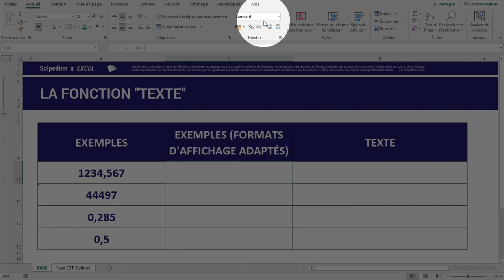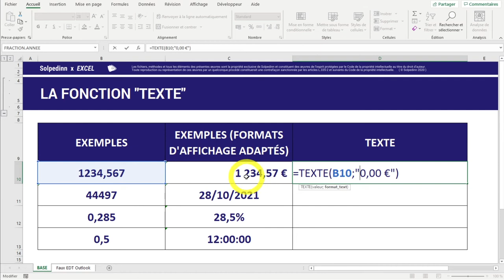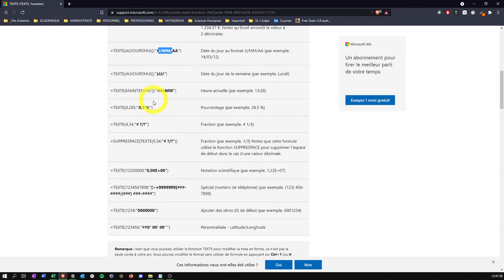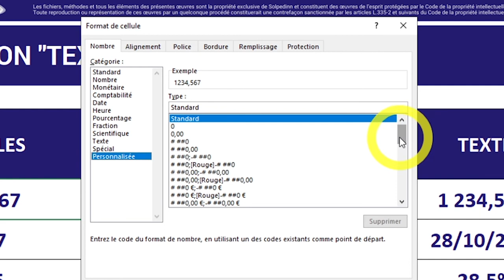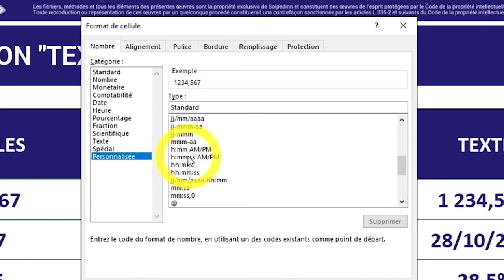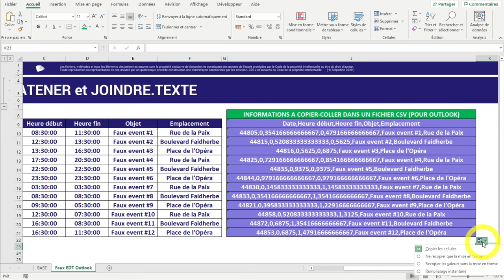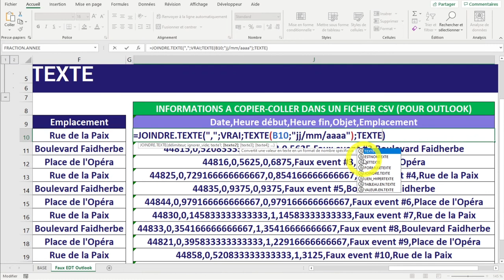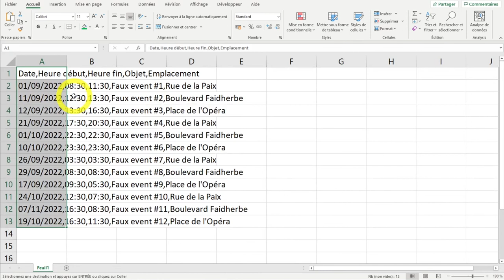FONCTION TEXTE (EXCEL - GOOGLE SHEETS)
Timecodes (chapitres) inclus (et nécessaires) tant il y a à dire à propos de la fascinante fonction TEXTE d'Excel.

0:00 Introduction
0:36 Présentation du cas pratique
1:20 Changer le format de cellule

1:59 TEXTE (monétaire)
3:36 Où trouver de l'aide sur la fonction TEXTE (1/2)
4:19 TEXTE (date)
6:13 TEXTE (pourcentage)
6:54 TEXTE (heure)
7:18 Où trouver de l'aide pour la fonction TEXTE (2/2)
8:45 TEXTE (date et heure)
9:45 Comment utiliser la fonction TEXTE ? (synthèse)

10:25 Comment exporter un tableau d'évènements Excel vers Outlook
14:27 En résumé : comment et pourquoi utiliser TEXTE